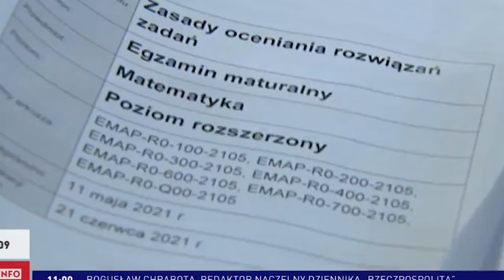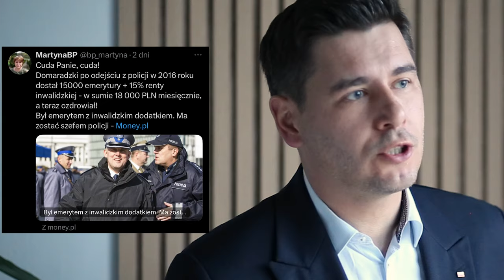Prezes miażdży naleśnika na komisji ds. Pegasusa. Game over!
Witam Państwa w kolejnym, dwunastym podsumowaniu tygodnia.
O czym dzisiaj?

1. Prezes Kaczyński rozjeżdża komisję swoją elokwencją i spokojem.
2. Lewaki mówią stop matematyce – w sumie po co ją znać na szparagach u Niemca.
3. Cały rząd Tuska do pójdzie siedzieć.
4. Niedziela wolna od pracy chyba tylko dla polityków.
5. Tanie już było – Tusk zwiększa VAT na żywność

Dziękuję za Państwa komentarze.